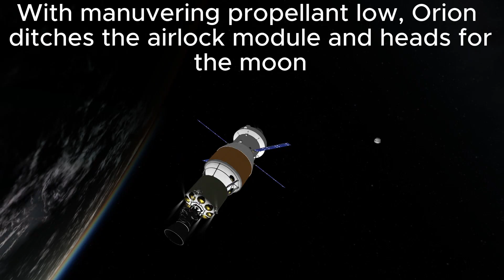Artemis in KSP Part 2: Starting Gateway!